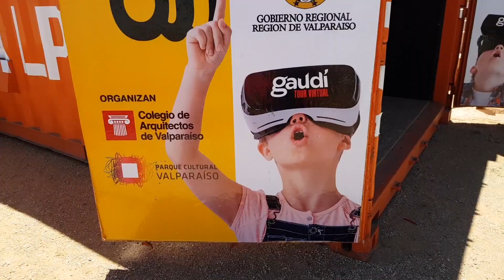Félix Hauck encargado de comunidad de Puerto San Antonio primer puerto de Chile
San Antonio, primer puerto de Chile.  Sus récord de transferencia y su labor social en una armónica relación Ciudad-Puerto. Presentado por el encargado de comunidades de Empresa Portuaria San Antonio, Félix Hauck.